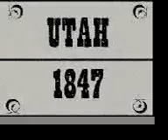Mormon Wife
Comedy by Chuck Knipp. Used by permission.